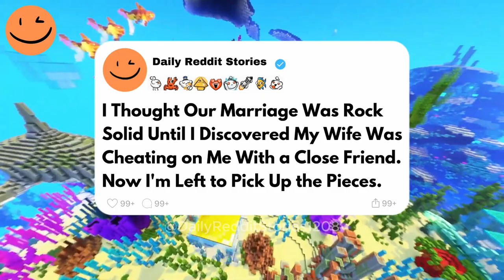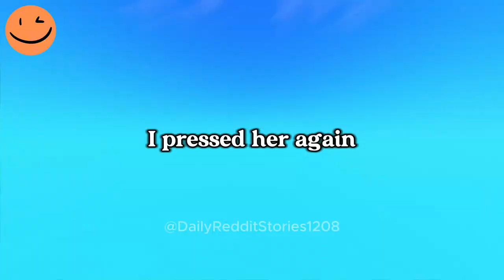I Thought Our Marriage Was Rock Solid Until I Discovered My Wife Was Cheating on Me With...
I Thought Our Marriage Was Rock Solid Until I Discovered My Wife Was Cheating on Me With a Close Friend. Now I'm Left to Pick Up the Pieces.
I discovered my wife was cheating on me with a close friend, shattering my belief in our solid marriage. After confronting her and learning the truth from my daughters, I left to find space and process my feelings, torn between staying for our family or preserving my self-respect.

00:00 - Intro
00:07 - Story
08:03 - Outro